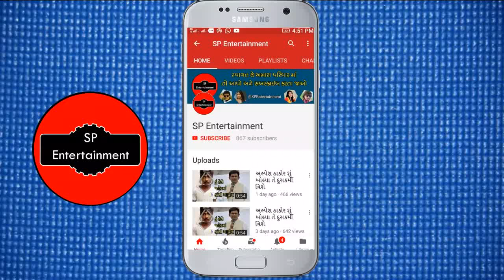જીગ્નેશ કવિરાજ ની ખોટી અફવા ફેલાવનાર વિશે આવું બોલ્યો